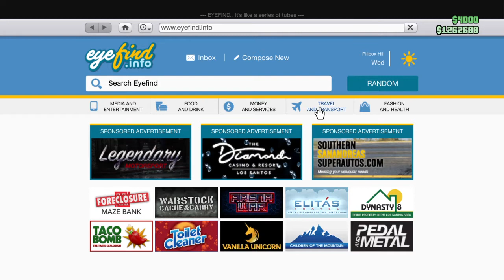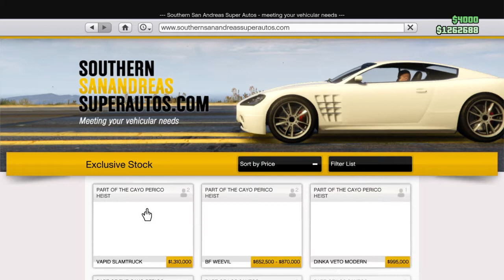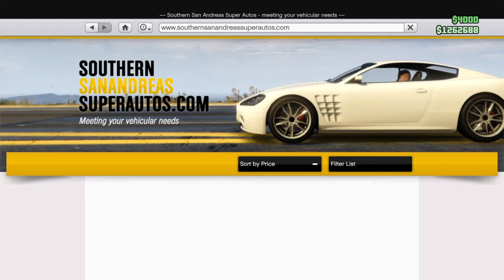JUST GOING AROUND TOWN | GTA 5: Online | The Midnight Sunset!